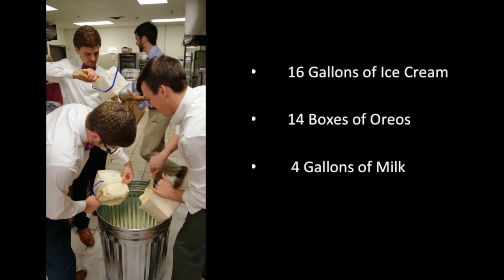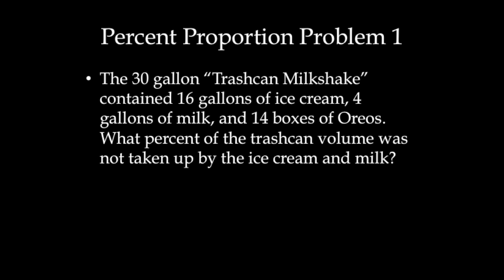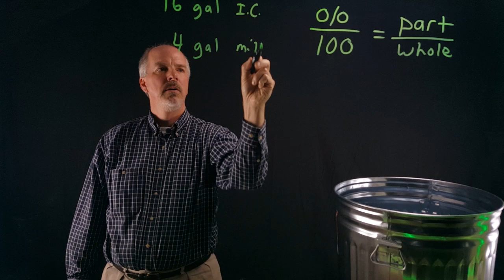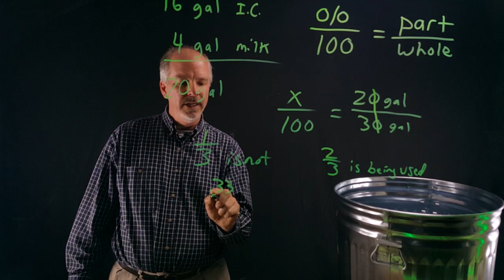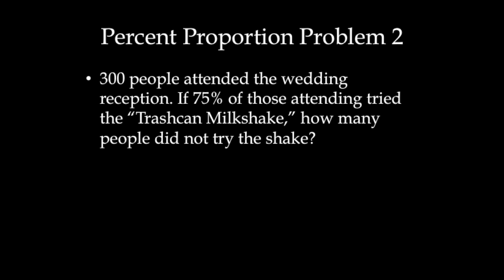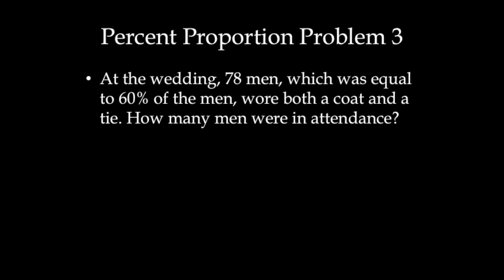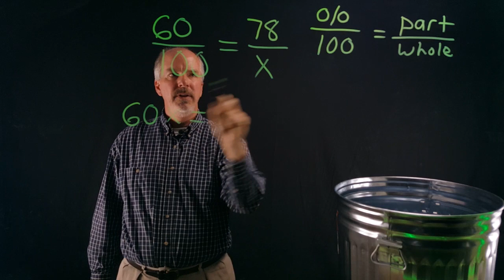100,000+ Calorie Milkshake w/Percent Word Problems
If you are on a diet or are trying to lose weight, then this fun video of the making 100,000+ Calorie Milkshake with percent proportion word problems is not for you!

0:08  Introduction
1:00  The making and serving of the "Trashcan Milkshake"
8:49  Math review lesson of percent word problems
14:03 Additional footage/outtakes